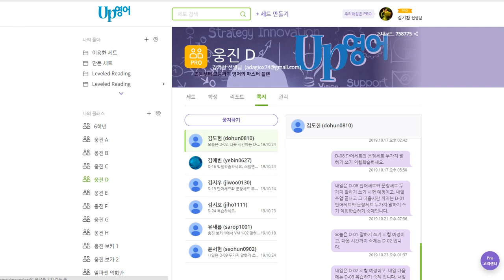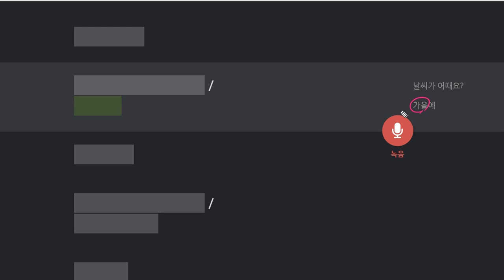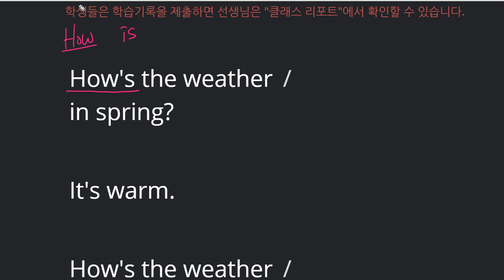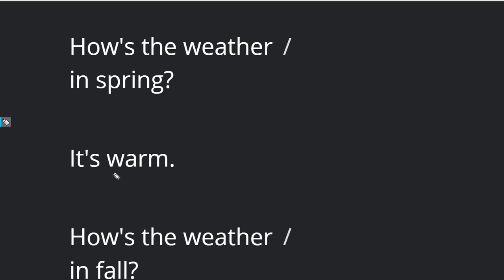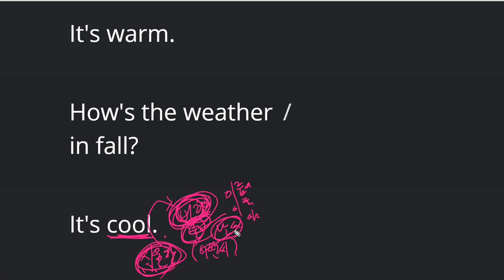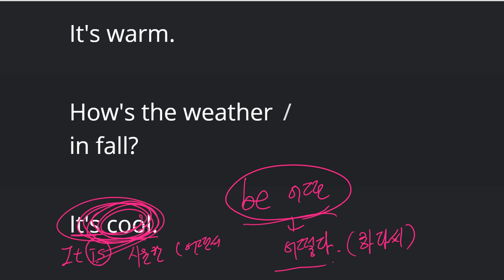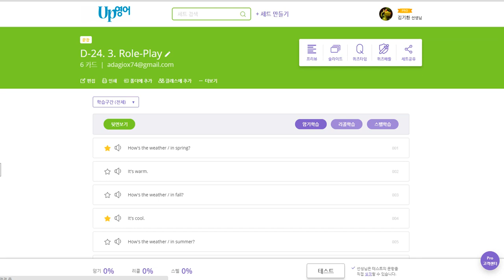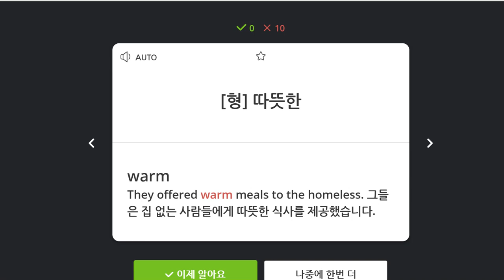김지호 2019 10 25 일대일